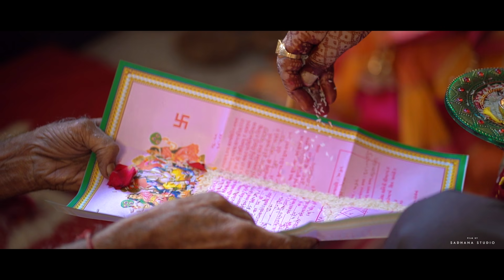Wedding Highlight - 2019 l The Wedding l Jinal & Harsh l Sadhana Studio l Bhuj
Welcome to the Channel of Jay Kansara. There will be an upload of  all type of Videos. We mainly Focus on Wedding-Highlights,
 Musical Nights,
 Pre-wedding,
 Portpolio Shoot,
 Pre-baby shoot,
 Live Programs
 Navratri Videos